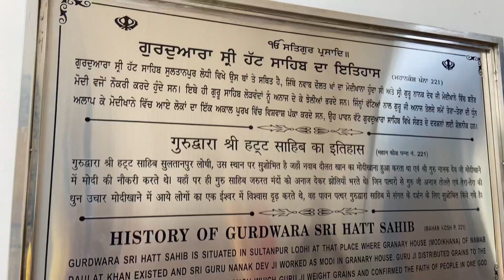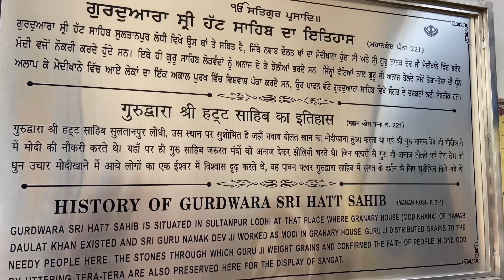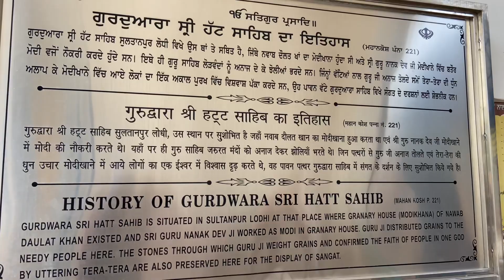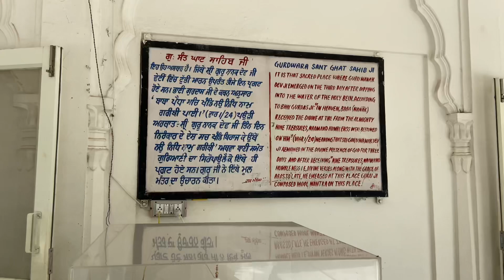Ajj asi Gurudwara shri Ber sahib Sultanpur Lodhi gye (PUNJABI VLOG)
Ajj asi Gurudwara shri Ber sahib Sultanpur Lodhi gye (PUNJABI VLOG)newvideo